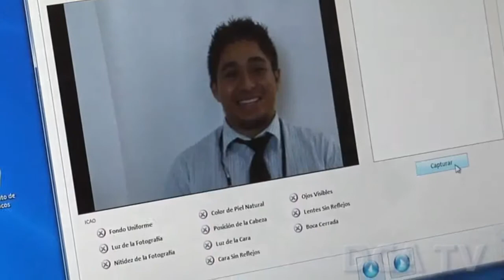Usac profesionalizará a 2 mil 300 trabajadores del Renap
POR JARBIN YELMO/DCA: Rudy Gallardo Rosales, director del Registro Nacional de las Personas (Renap) y Carlos Guillermo Alvarado Cerezo, rector de la Universidad de San Carlos de Guatemala (Usac), firmaron un convenio marco de cooperación por medio del cual se facilitará la profesionalización del recurso humano de la primera institución.